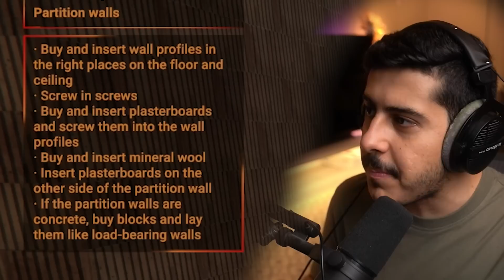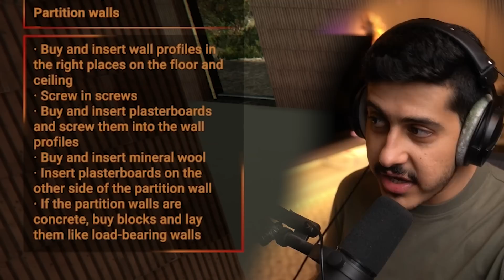محاكي بناء البيوت #1 : نزلت اللعبة كاملة 🏗️😍🔥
شكرا لمشاهدتك المقطع .. لا تقصر بالدعم و الاشتراك

اسم اللعبة : Builder Simulator
سعرها : 33 ريال

★ حساباتي ★
- سناب شات :
oCMzYT
- تويتر :